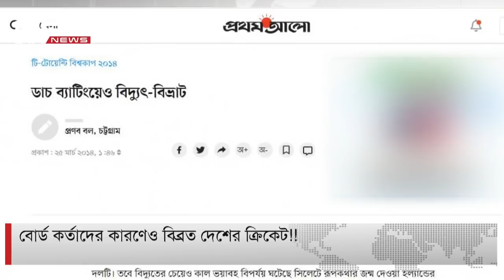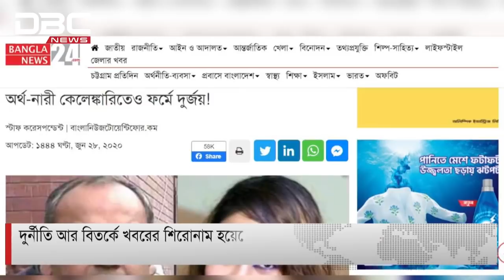বোর্ড কর্তাদের কারণেও বিব্রত দেশের ক্রিকেট